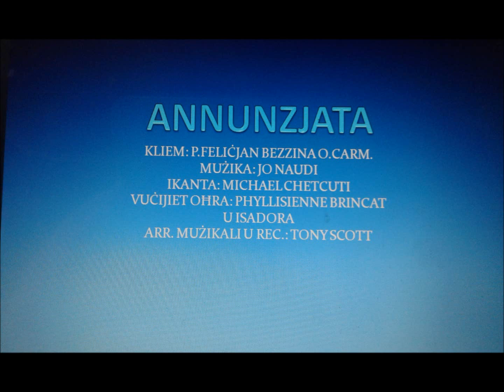SONGS FROM MALTA: ANNUNZJATA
Kliem: P.Feliċjan Bezzina O.Carm.
Mużika: Jo Naudi
Kant: Michael Chetcuti
Vuċijiet oħra: Phyllisienne Brincat u Isadora
Arranġament Mużikali u Recording : Tony Scott